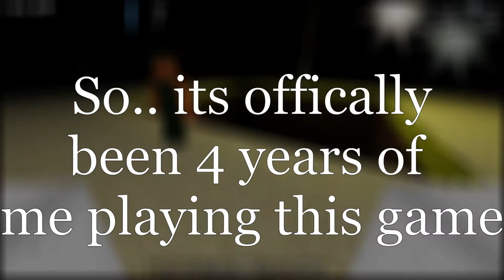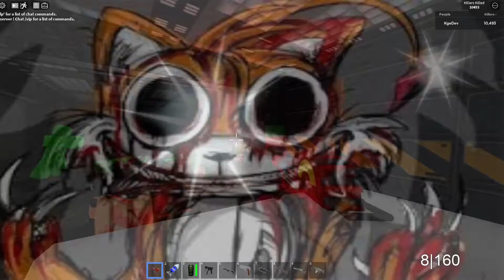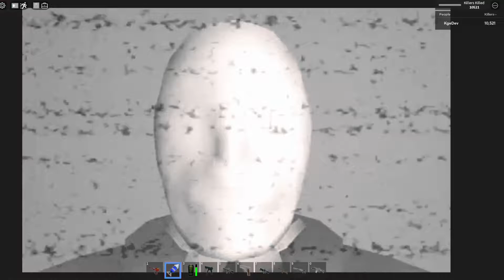Roblox Area 51 epic moments!